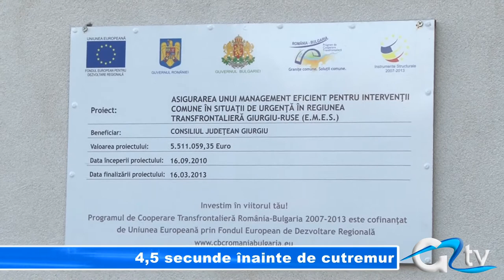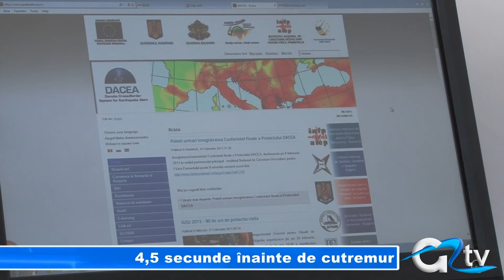4,5 SECUNDE INAINTE DE CUTREMUR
Detectarea unui cutremur în regiunea transfrontalieră Giurgiu-Ruse, cu magnitudinea de peste 7,1 grade pe scara Richter poate fi realizată cu 4,5 secunde înainte ca acesta să se întâmple. Și asta datorită unei rețele de stații seismice a Inspectoratului pentru Situații de Urgență Giurgiu, unic în această parte a lumii. Este important de reținut că sistemul poate fi practicabil și pentru alte tipuri de dezsatre naturale.